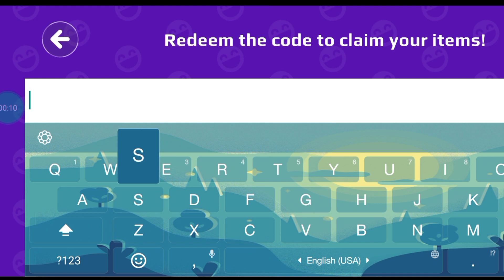Pk Xd Space Armor New Code 2022 || New Space Armor Creator Code In Pk Xd